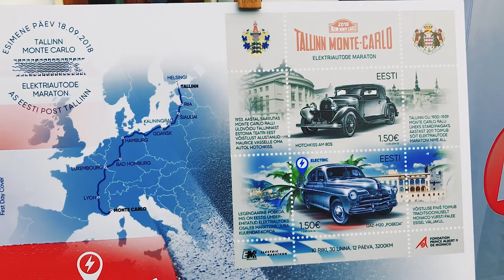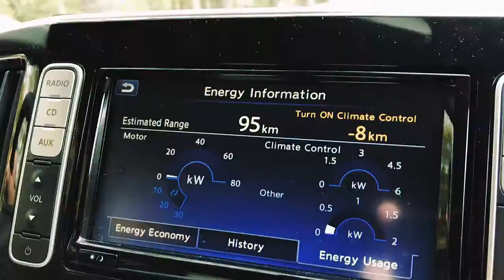Onlinemotor Nissan LEAF powers marathon across Europe 2018